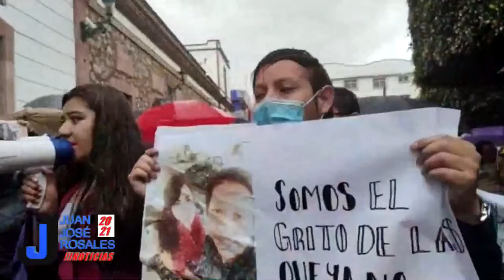Los 3 niveles de gobierno deben atender con urgencia el tema de feminicidios